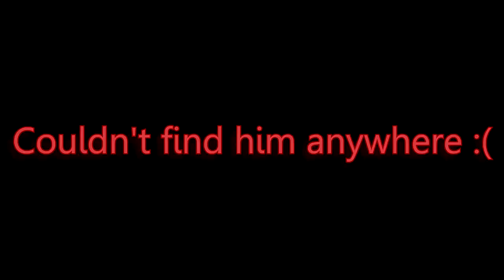The Ashen Cavern & The Gilded Hunter| Let's Play! - Code Vein Part 17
Time to move on from the frozen tundra that was once home to the Successor of the Breath, Nicola, who has been restored to his former self! Now let's return to the base and head onto the next successors hideout. Deep below the Cathedral is the Ashen Cavern and apparently our next successor...and Jack the Hunter! The mystery is slowly being pieced together as we push forward!

Code Vein is an action role-playing game set in an open world, post-apocalyptic dystopian environment and played from a third-person perspective. Its gameplay is inspired by the Dark Souls series of games, and the animation is inspired by God Eater 3, also published by Bandai Namco.